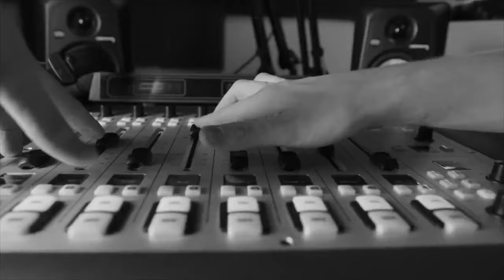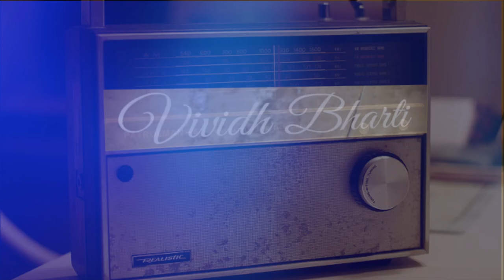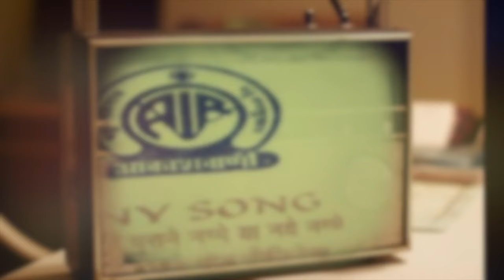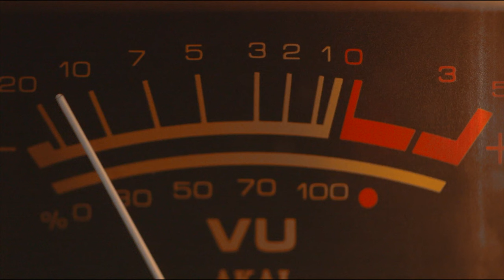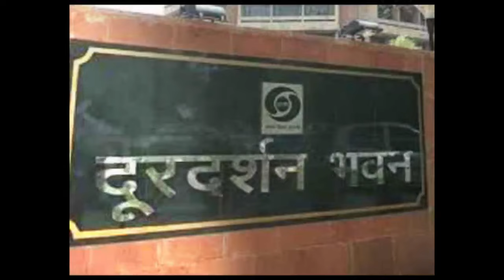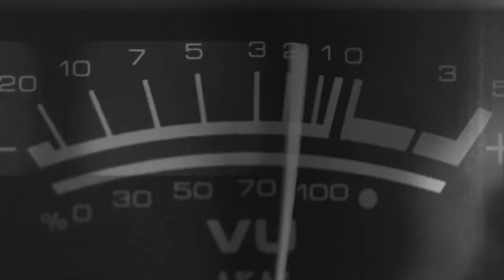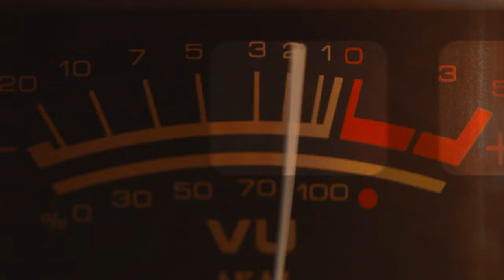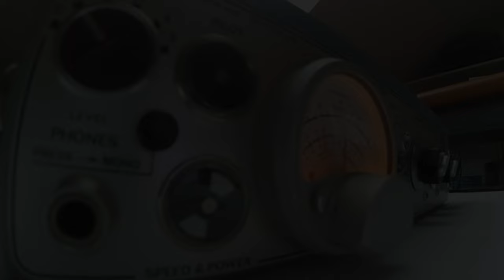विविध भारती की यात्रा | vividh bhatari story | Sthapna diwas | 3 octobe 1957 |Prabhakar more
भारत में रेडियो प्रसारण का आरंभ 23 जुलाई 1927 को हुआ था। आज़ादी के बाद भारत भर में कई रेडियो स्‍टेशनों का बड़ा नेटवर्क तैयार हुआ। पचास के दशक के उत्‍तरार्द्ध में आकाशवाणी के प्राईमरी-चैनल देश के सभी प्रमुख शहरों में सूचना और मनोरंजन की ज़रूरतें पूरी कर रहे थे। किन्‍हीं कारणों के रहते तब आकाशवाणी से फिल्‍मी–गीतों के प्रसारण पर रोक लगा दी गयी थी। ये फिल्म-संगीत का सुनहरा दौर था। फिल्‍म जगत के तमाम कालजयी संगीतकार एक से बढ़कर एक गीत तैयार कर रहे थे। उन दिनों श्रीलंका ब्रॉडकास्टिंग कॉरपोरेशन की विदेश सेवा, जिसे हम और आप रेडियो सीलोन के नाम से जानते हैं, हिंदी फिल्‍मों के गीत बजाती थी और अपने प्रायोजित कार्यक्रमों के ज़रिये तहलका मचा रही थी। ऐसे समय में आकाशवाणी के तत्‍कालीन महानिदेशक गिरिजाकुमार माथुर ने पंडित नरेंद्र शर्मा, गोपालदास, केशव पंडित और अन्‍य सहयोगियों के साथ एक अखिल भारतीय मनोरंजन सेवा की परिकल्‍पना की। इसे नाम दिया गया विविध भारती सेवा। आकाशवाणी का पंचरंगी कार्यक्रम। यहां पंचरंगी का मतलब ये था कि इस सेवा में पांचों ललित कलाओं का समावेश होगा। तमाम तैयारियों के साथ 3 अक्‍तूबर, 1957 को विविध भारती सेवा मुंबई में शुरू की गयी। विविध भारती पर बजा पहला गीत पंडित नरेंद्र शर्मा ने लिखा था और संगीतकार अनिल विश्‍वास ने स्‍वरबद्ध किया था।
विविध भारती सेवा का स्‍टूडियो मुंबई में था। देश भर के बहुत काबिल निर्माताओं और उदघोषकों को विविध भारती के लिए बुलवाया गया था। ताकि आकाशवाणी की ये मनोरंजन सेवा शुरू होते ही बेहद लोकप्रिय हो जाये।
नामकरण
विविध (भारती) असल अंग्रेज़ी के मिस्लेनियस शब्द का हिन्दी अनुवाद है, जो पं॰ नरेन्द्र शर्मा ने इस नई सेवा को दिया था, जब उन्हें 50 के दशक में फ़िल्मी लेखन से रेडियो में बतौर अधिकारी बुलाया गया।

उजाले उनकी यादों के
विविध भारती ने हमेशा अपनी जिम्‍मेदारी को समझा है और तत्‍परता से इसे निभाया भी है। देश का ये एकमात्र रेडियो चैनल है जिसने संगीत को अपना धर्म माना है और हर तरह के संगीत को अपने कार्यक्रमों में जगह दी है। विविध भारती ने डॉक्‍यूमेन्‍टेशन का काम भी किया है। चूंकि विविध भारती मूलत: फिल्‍मी मनोरंजन की सेवा है इसलिए यहां